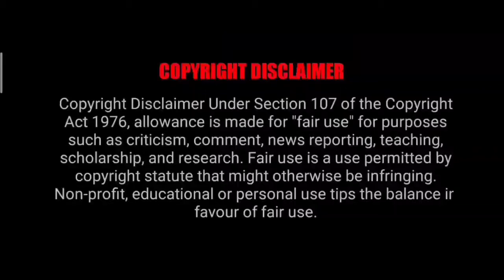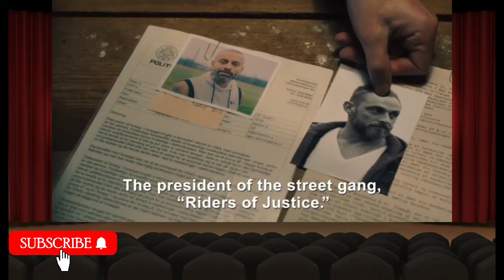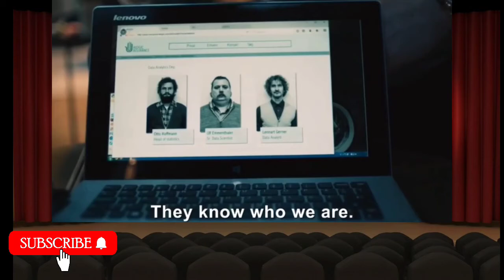Riders Of Justice (2020) Action Thriller Malayalam Review | Riders Of Justice Story Malayalam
Movie : Riders Of Justice (2020)

Director : Anders Thomas Jensen

Language : Danish

Cinematography : Kasper Tuxen

Producers : Sidsel Hybschmann /
Sisse Graum / Jorgensen

Starring : Mads Mikkelsen / Nikolaj
Lie Kaas

Fair use is a doctrine in the United States copyright law that allows limited use of copyrighted material without requiring permission from the right holders, such as for commentary, criticism, news reporting, research, teaching or scholarship. It provides for the legal,non-licensed citation or incorporation of copyrighted material in another author's work under a four-factor balancing test. A similar principle, fair dealing, exists in some other common law jurisdictions. Civil law jurisdictions have other limitations and exceptions to copyright.

Please Review our content before giving a Copyright claim as it would be a genuine content from our side and it has taken hours of effort to put make this video

- This video has no negative impact on the original works (It just tells its story which is indeed good)

We have used clips where ever necessary only for the fair use inorder to make things clear for the audience